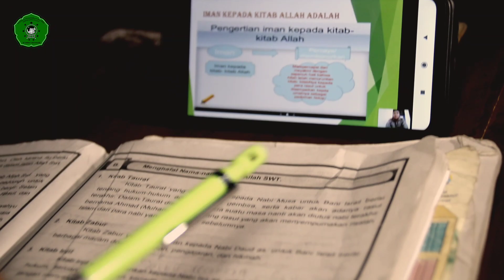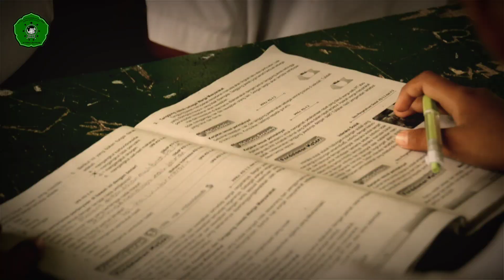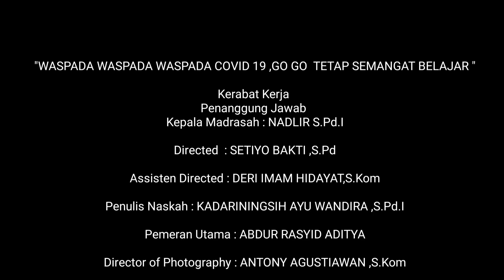"WASPADA WASPADA WASPADA COVID 19 ! , GO GO TETAP SEMANGAT BELAJAR "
Kegiatan vlog pembelajaran ini merupakan hasil kreasi siswa MIS EMPAT LIMA _Abdur R Aditya. Menarik sekali. Simak videonya